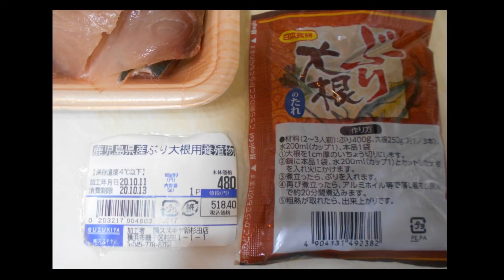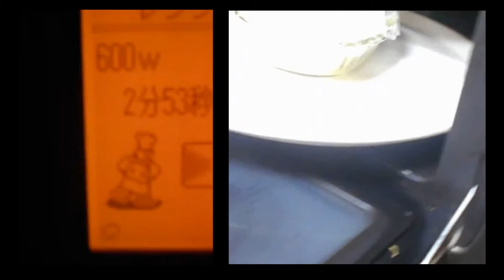簡単ぶり大根アフター鰤大根昼食：After編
簡単！鰤ぶり大根アフター鰤大根昼食：Part.Ⅱ